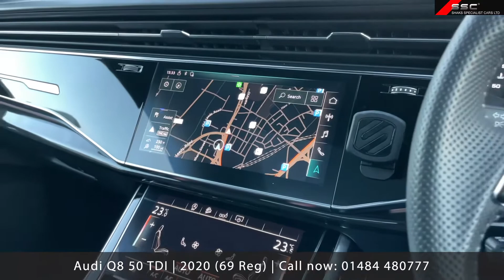Audi Q8 | 2019 (69 Reg) | V6 50 EDITION 1 TIPTRONIC QUATTRO (S/S)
Living The Dream, Driving The Dream